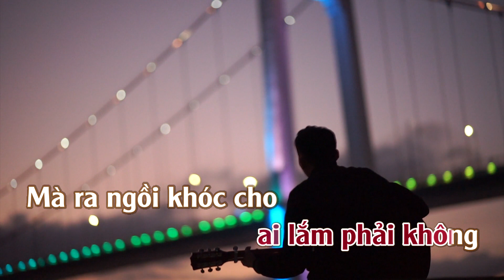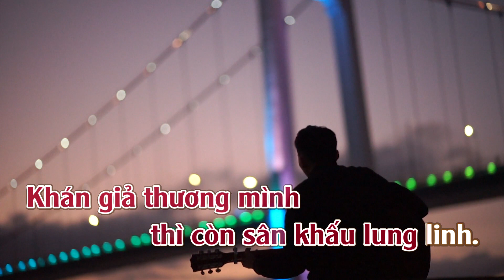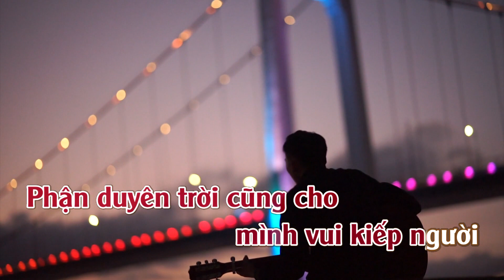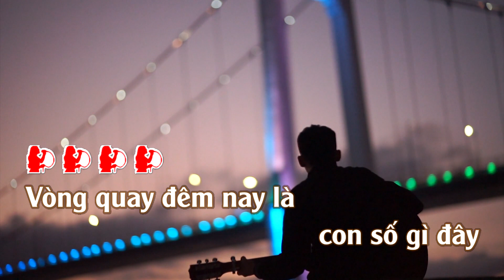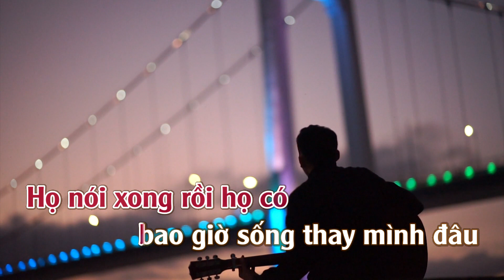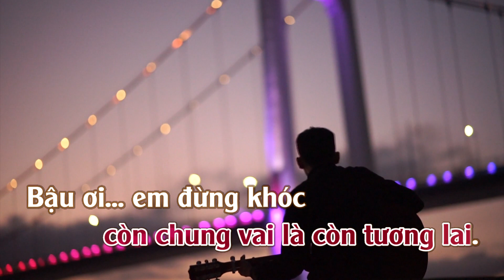Karaoke Bậu Ơi Đừng Khóc Tone Nữ Thấp | TAS BEAT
Xin phép Nhạc Sĩ HamLet Trương cho Kênh được sử dụng ca khúc này để tương nhớ Ca sĩ Phi Nhung. Chân thành cám ơn Nhạc sĩ.